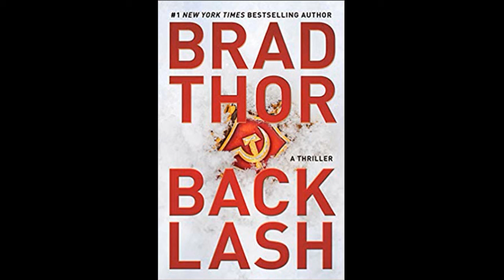Giovanni Reads: Brad Thor's Backlash Ch. 2 and 3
the second and third chapter of backlash. enjoy.